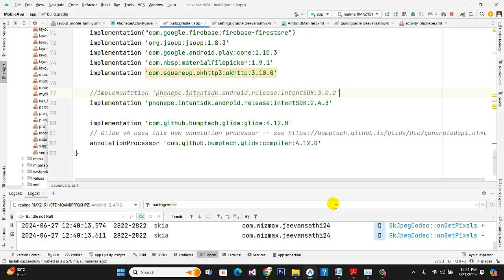Jeevansathi Error after chanding phonepe SDK